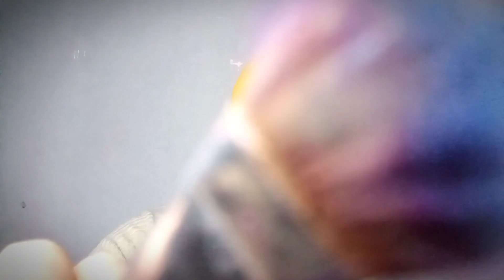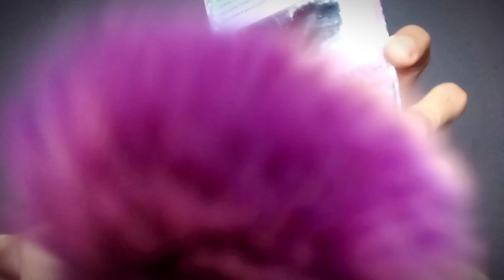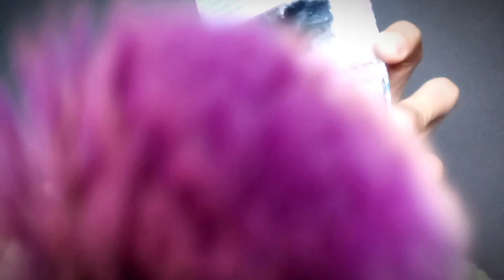ASMR - AMIGO TÓXICO MAQUIANDO VOCÊ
então gente no vídeo de hoje eu trago um asmr amigo tóxico te maquiando

Espero que você relaxem com esse asmr

MEU INSTAGRAM

amigo falso te MAQUIANDO